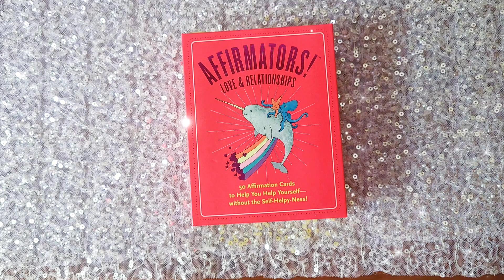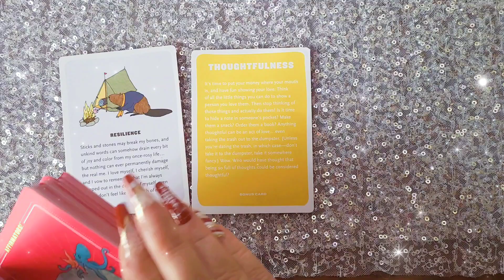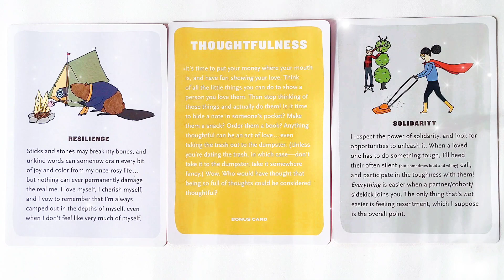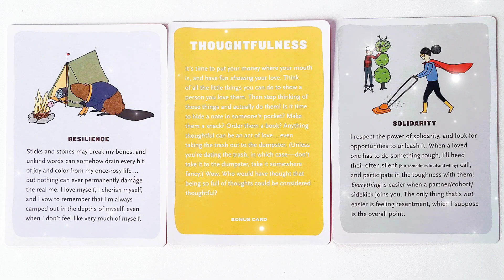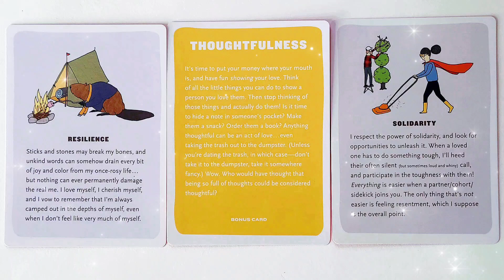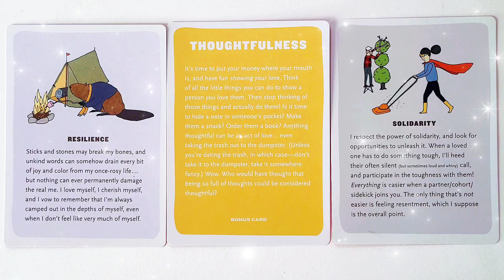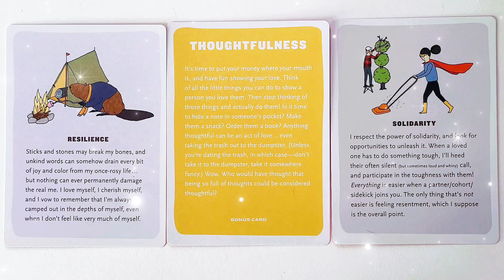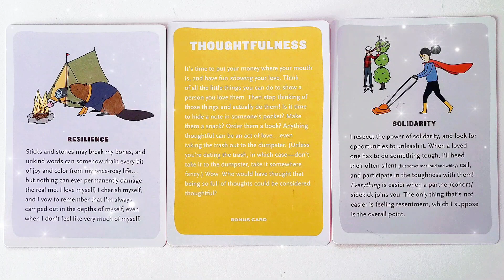THOUGHTFULNESS 🎁 | 26 December 2023 Daily Dust